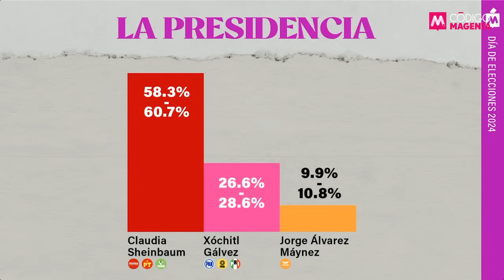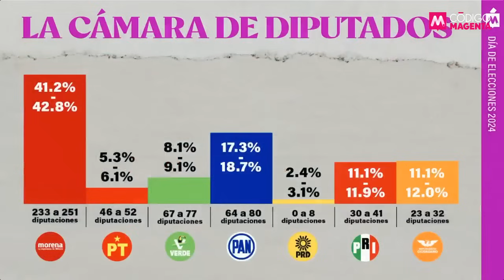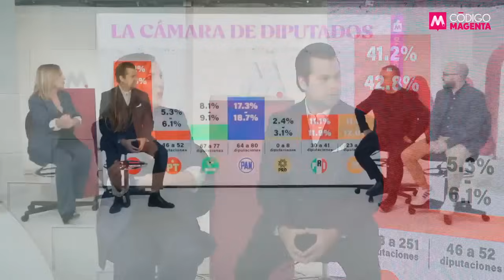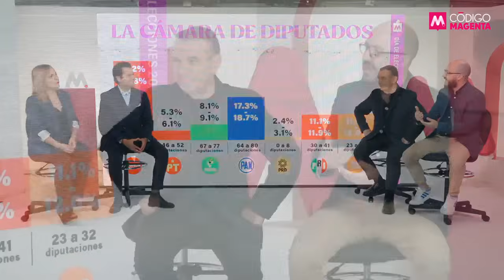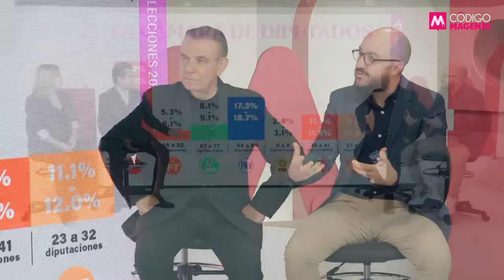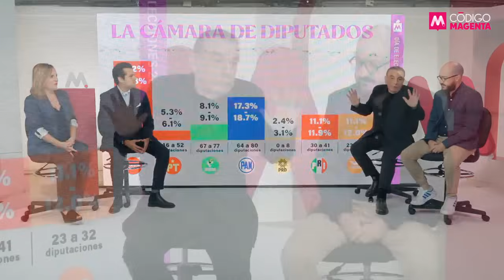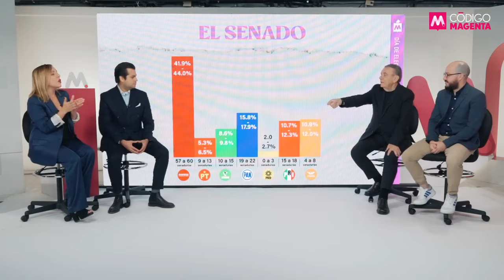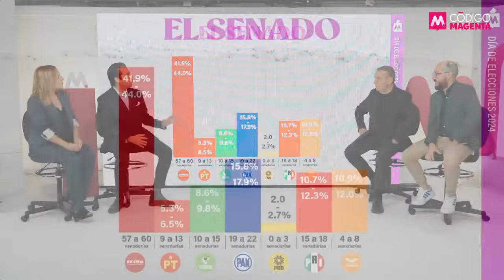El tsunami guinda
⭕ Un tsunami guinda chocó contra México. El triunfo de Claudia Sheinbaum, la primera mujer en alcanzar la Presidencia en la historia del país, no podría ser más aplastante: se convirtió en la mexicana más votada en la historia y la mayoría de Morena en el Congreso promete un terremoto político.